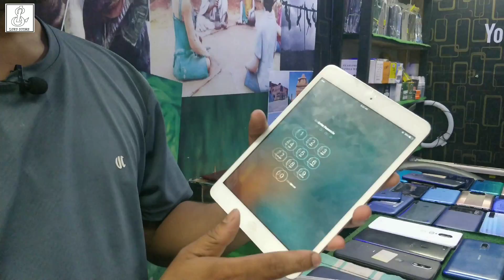Second Hand Mobile/second hand phone in Assam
LUKU STORE
                আপোনাৰ বিশ্বাসে আমাৰ পৰিচয়।
लुकु स्टोर

Address:- Goreswar (assam) santipur SBI opp. pin :- 781366 very good condition Second hand  Mobile Phones. free delivery.

 पता:- गोरेश्वर (असम) शांतिपुर स्टेट बैंक ऑफ इंडिया opp।  पिन:- 781366 बहुत अच्छी स्थिति में 2गुड मोबाइल फोन।  नि: शुल्क डिलिवरी

4g mobile phone
4G SECOND HAND MOBILE
2gud flipkart
second hand mobile buy and sell
olx second hand phone
olx second hand mobile
second hand mobile shop
second hand mobile at cheap price
second hand mobile wholesale
Buy Premium Refurbished Phones
refurbished mobile good or bad
unbaxing second hand phone
cashify sell old phone
 sell old phone
 buy old phone
best second hand mobile
kam dam me mobile phone kaha milega
kam dam me mobile phone kaha milega goreswar
kam dam me mobile phone kaha milega assam
kam dam me mobile phone kaha milega Guwahati
kam dam me mobile phone kaha milega online se
kam dam me gameing phone kaha milega
kam dam me second hand mobile phone kaha milega goreswar
kam dam me second hand mobile phone kaha milega